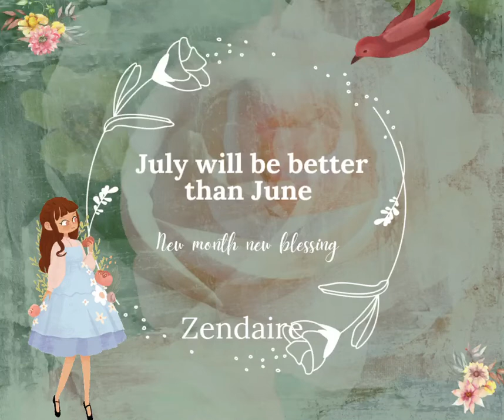Zen Attitude for minimalist!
Just for today, let's count what we have achevied in June 2022,  Not May, Mot last year, not next month or next year.  Just June 2022.
you ate 1 healthy meal, you did well.
you went for one walk, you did well.
you smoke 1 less cigarette,  you did well.
you dank 1 can less soft drink , you did well.
you put 1 smile on other person,  you did well.
just ONE you did well.
keep it simple , keep it real.

Reflect, acknowledge and open your arm, be ready  to welcome new blessing, new opportunities coming in July.

with love
Zendaire